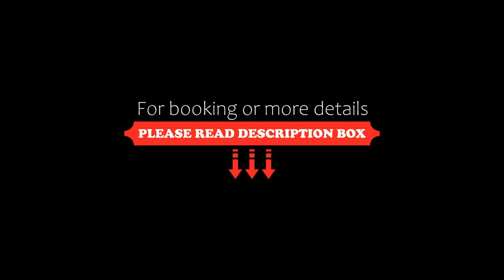Hotel Saint Georges, Mons, Belgium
About Property:
You're eligible for a Genius discount at Hotel Saint Georges! To save at this property, all you have to do is sign in.
Offering free WiFi and a sun terrace, Hotel Le Saint Georges is set in the centre of Mons, a 20-minute drive from the animal parc Pairi Daiza. The Museum of Fine Arts is 200 metres from the property. The hotel also offers a garden.

The accommodation comes with a cable flat-screen TV. There is a seating and/or dining area in some units. All units include a kitchen fitted wit...
Property Type: Hotel
Address: Place du Parc 32, 7000 Mons, Belgium
Searching For
1. Hotel Saint Georges - Mons - Belgium
2. Hotel Saint Georges - Mons - Belgium Address
3. Hotel Saint Georges - Mons - Belgium Rooms
4. Hotel Saint Georges - Mons - Belgium Amenities
5. Hotel Saint Georges - Mons - Belgium Offers and Deals
Audio Credit:
Track Title: Reasons To Hope
Artist: Reed Mathis